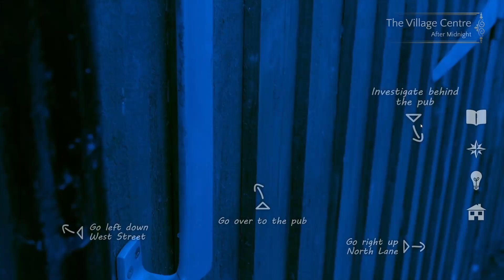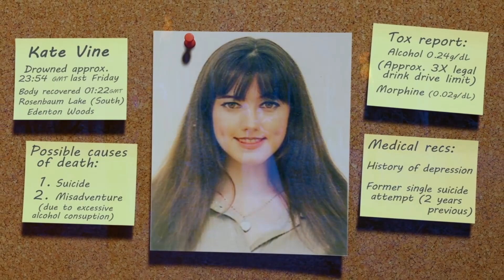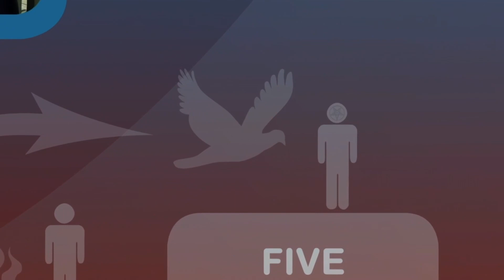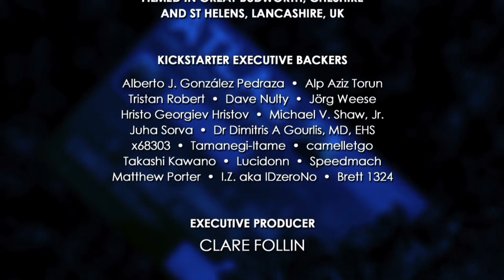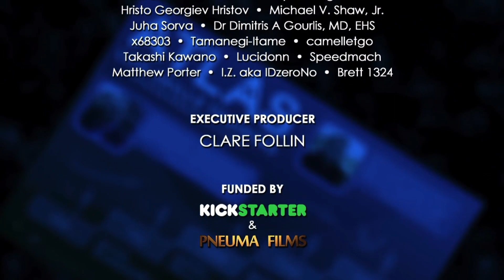Let's Play "Contradiction: Spot The Liar" Part 26 *ENDING* - The truth comes out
I thoroughly enjoyed this game. I hope you did too. See you next game!